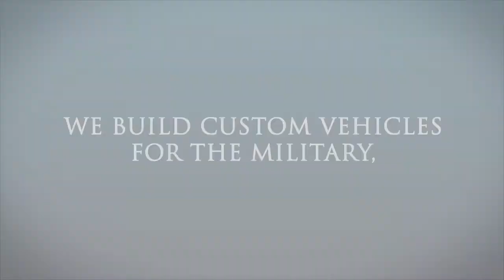MBF Industries, Inc. The Specialty Vehicle Company